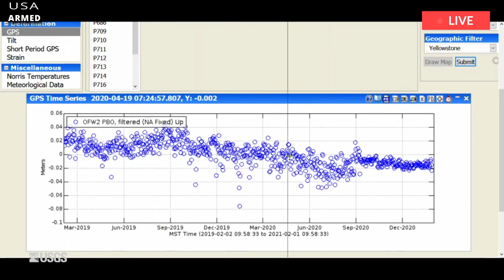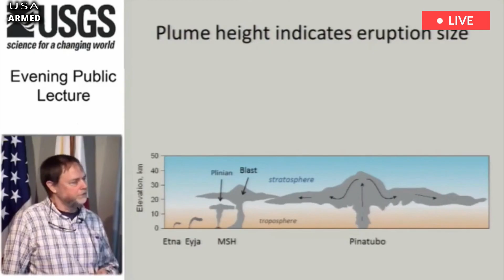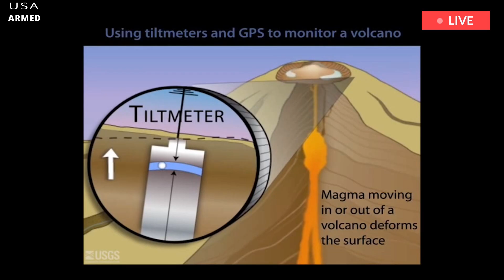US Panic: 7 hours ago, before the unset, as the earth rose, thundering across the land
Past volcanic eruptions that occurred in Yellowstone National Park have been a global disaster. Today, scientists are trying to predict how this time bomb will explode—or fail. A giant volcano lies beneath the western United States. For the past 70,000 years, the region has been largely peaceful. If this changes, it could have bad consequences. This super volcano is located under Yellowstone National Park, which is a giant park that stretches through Wyoming, Idaho, and Montana. The volcano itself is in northwest Wyoming. About 6-10 kilometers (4-6 miles) underground there is a large chamber filled with magma, or molten rock.